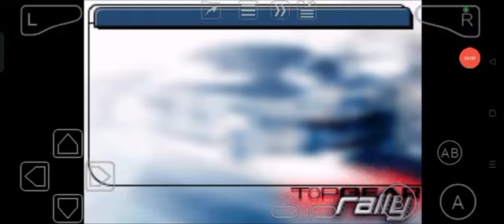Top Gear Rally (GBA) Top Gear World Series - Urban Thruway+: Stage 1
Urban road